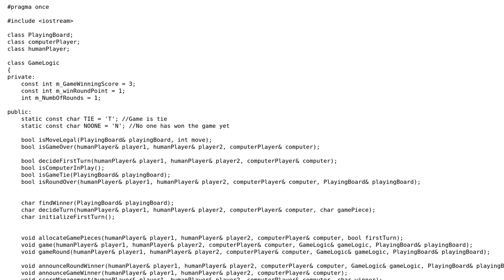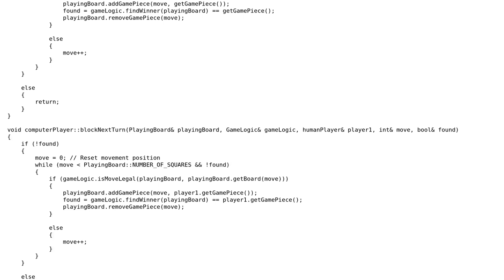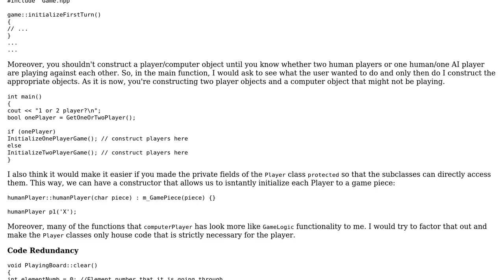Code Review: Tic Tac Toe - Console Application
With thanks & praise to God, and with thanks to the many people who have made this project possible! | Content (except music & images) licensed under CC BY-SA | Music | Images & others | With thanks to user Ryan Swann user Bizkit and the Stack Exchange Network Trademarks are property of their respective owners. You are responsible for your own actions.